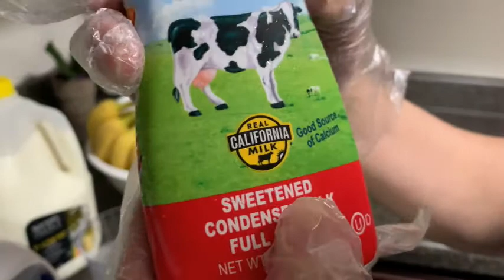The Avocado Blueberries And Banana Smoothie Drink